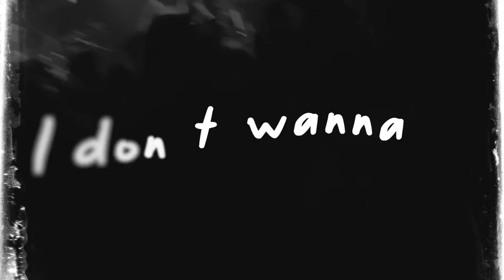Hopes Die Last - Once and For All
Hopes Die Last's new single "Once and For All" is out now.